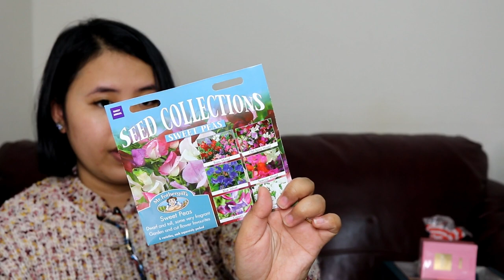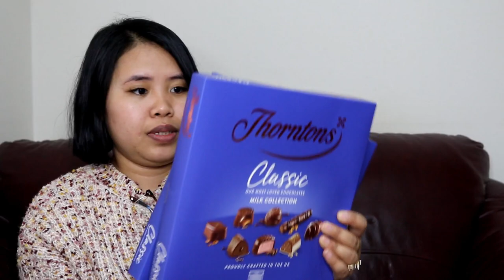pasalubong from UK to PHILIPPINES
hi mary here.. hope all is well with you.
i will be bringing some pasalubong to my fam and friends in philippines, thought you might be interested ... so here it is another haul. enjoy
xoxox mary